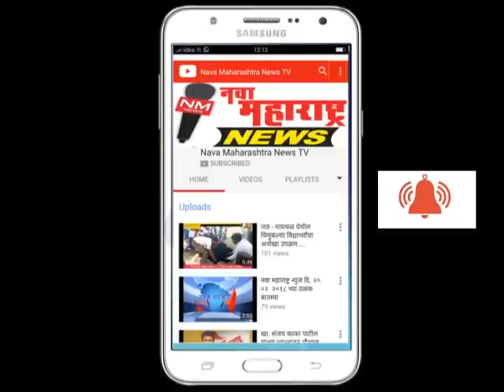आळते : दहा दिवसात जि.प सदस्य अरुण इंगवलेंना महत्वाचे पद :मंत्री पाटील :नवा महाराष्ट्र न्यूज